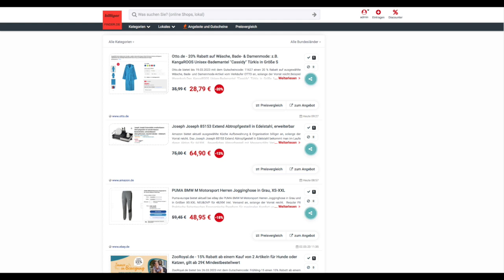Schnäppchen/Billiger des Tages 03.03.23 - Joseph Joseph 85153 Extend Abtropfgestell in Edelstahl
Heute ist Schnäppchen/Billiger des Tages - Joseph Joseph 85153 Extend Abtropfgestell in Edelstahl.